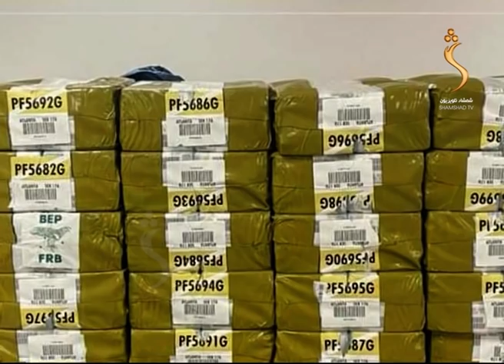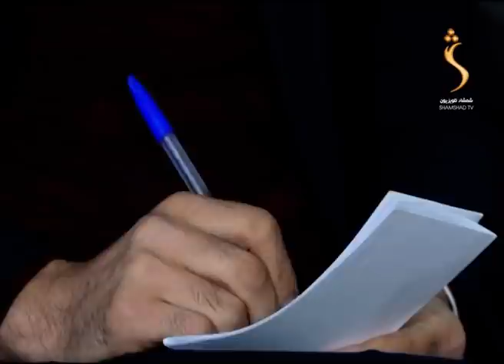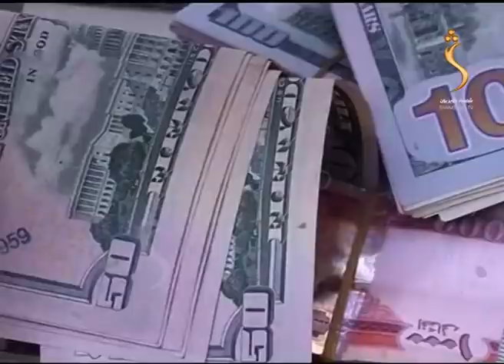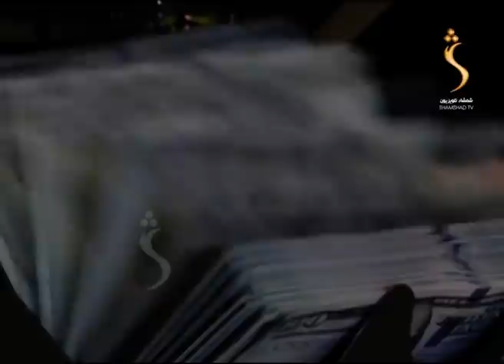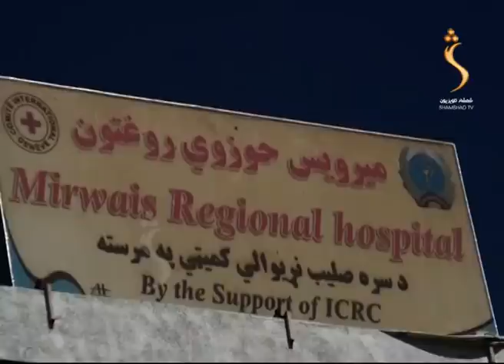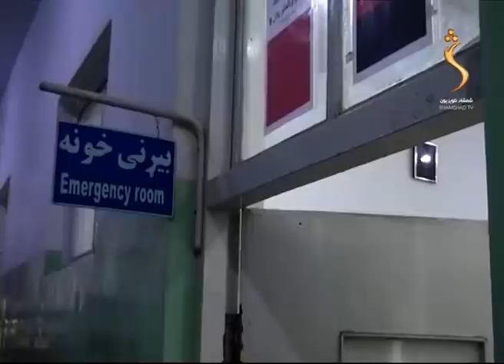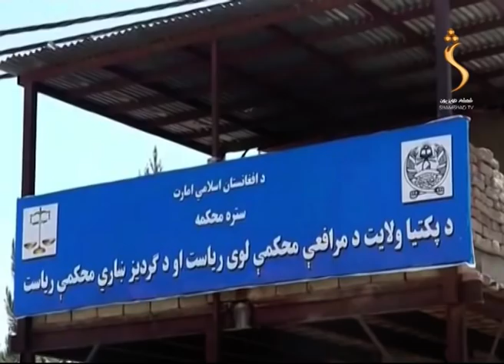ShamshadNews 2 PM News - 14/02/2022 - د شمشاد نیوز د دوو بجو خبري ټولګه